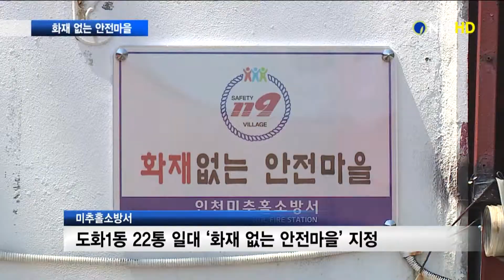[NIB뉴스]미추홀구 도화1동 22통, 화재없는 안전마을 지정